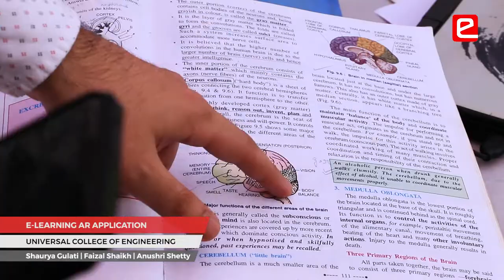eYIC 2019-20: Glimpses of Regional Finals at Ahmedabad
Glimpses of Regional finals held at Adani Institute of Infrastructure Engineering, Ahmedabad on March 3-4, 2020.